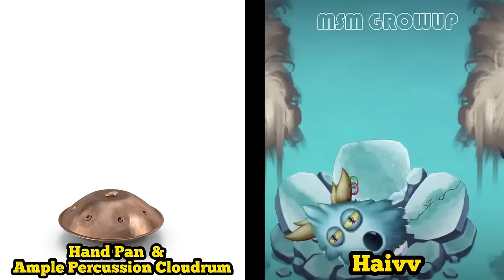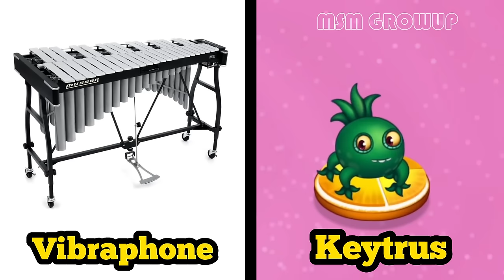My Singing Monsters: The Lost Landscapes - All Voice Actors and Monster Instruments (Update)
My Singing Monsters: The Lost Landscapes - All Voice Actors and Monster Instruments
👍 CREDIT:
*Picture*
I would like to sincerely thank Raw Zebra for creating such a wonderful game world, and creating very interesting characters. Raw Zebra channel :   @RawZebra
I am using the Marshflamo image which is copyrighted by Raw Zebra.

*Music*
I would like to sincerely thank the artists for creating wonderful images of MSM.

Pháo - 2 Phút Hơn (KAIZ Remix) is OUT NOW!